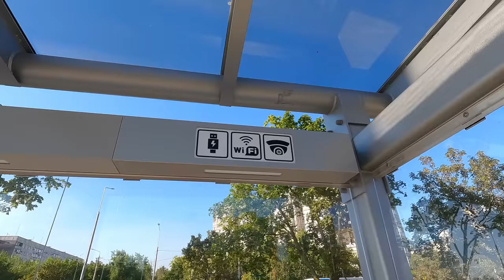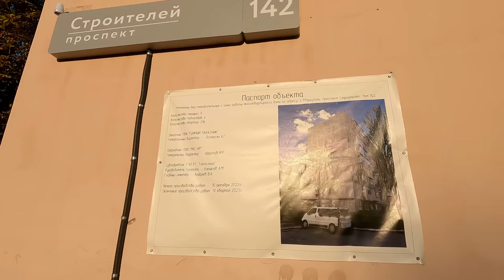Мариуполь. Бульвар Шевченко. Пр-т Строителей, 142. Школа №52.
Друзья, по Вашей просьбе, сегодня мы прогуляемся по объектам, которые в процессе восстановления. Рекомендую к просмотру!